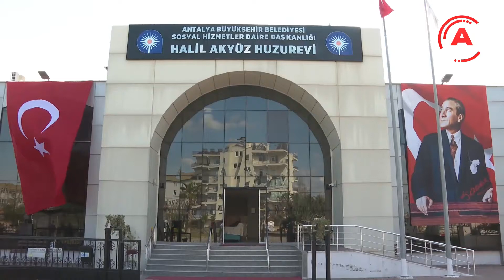GELECEK NESİLLER İÇİN AĞAÇ DİKTİ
Antalya Büyükşehir Belediyesi’ne bağlı Halil Akyüz Huzurevi’nde kalan yaşlı bireyler gelecek nesiller için ağaç dikti. Yaşlılar Haftası nedeniyle dikilen ağaçlarda kendi isimlerini de yaşatacak olan huzurevi sakinleri ağaçların bakımlarını da kendileri yapacak.